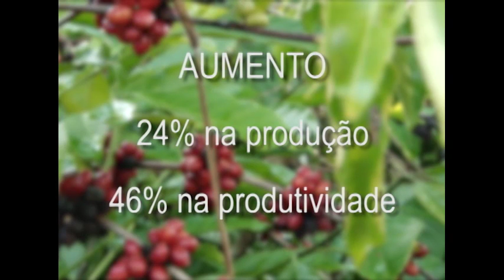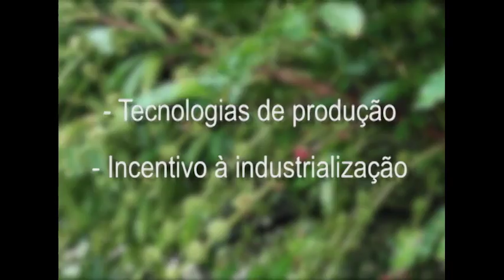GIRO CIDADE 07 10 2016